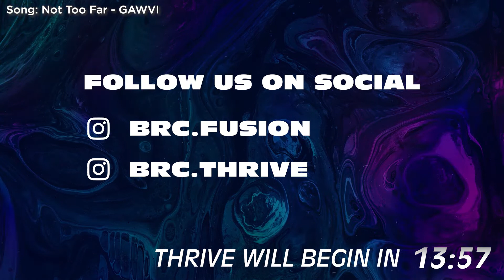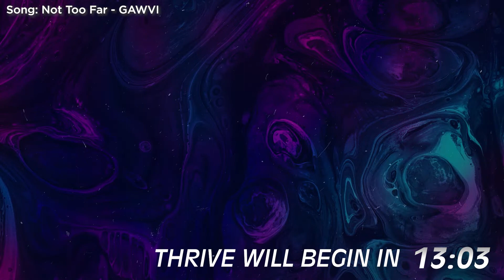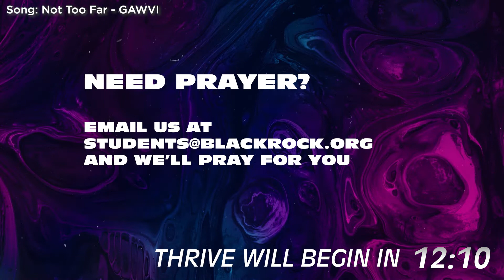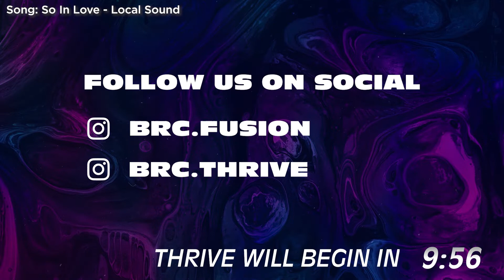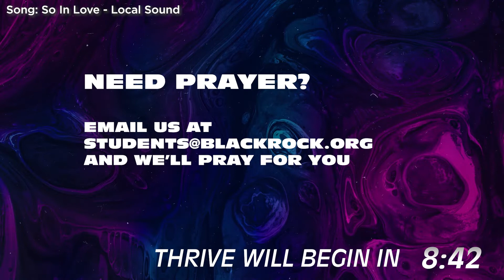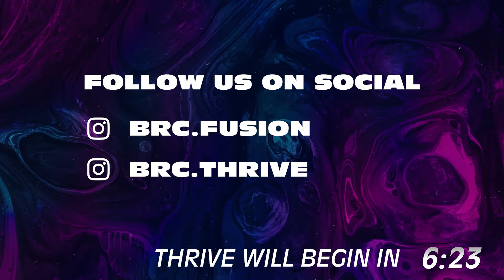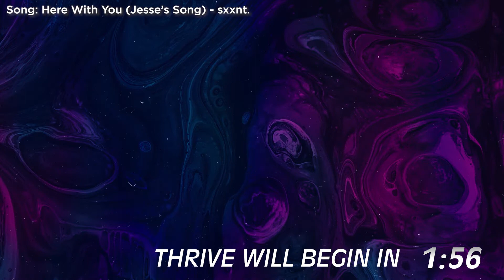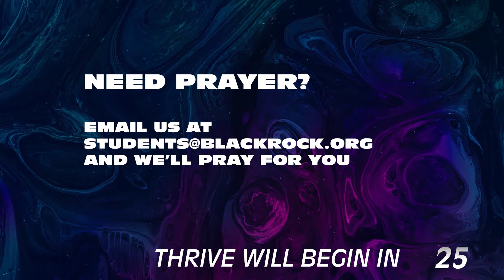Thrive Online - June 3